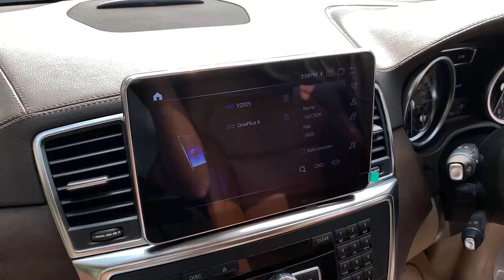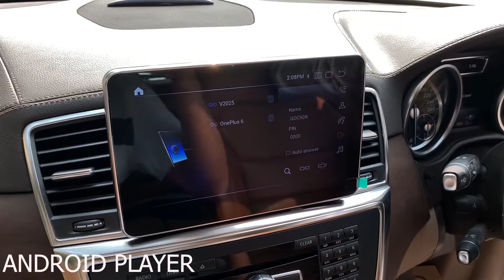Mercedes Benz ML350 Converted to AMG || Mercedes Benz Modifications || Bafna Cars Pune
Mercedes Benz ML350 Converted to AMG.
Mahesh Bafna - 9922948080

Credits:- Full Body Paint Work done by SANTOOR CAR CARE PUNE

Job Description
1. ML350 Body Kit
2. Pan American GTR Grill
3. Star Illuminated Grill LOGO
4. Quad Tip Exhaust AMG
5. Bonnet Chrome Garnish
6. Alloys Painted
7. Stanley Nappa Leather Seatcovers with Door Trims
8. Stanley Nappa Leather Steering Wheels Wrapped
9. Android Player with Audison Speakers
10. Rockford Fossgate Active Subwoofer
11. Shadow Lights
12. Mercedes Benz Door Knobs

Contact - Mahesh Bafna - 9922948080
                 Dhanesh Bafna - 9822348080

Address - Bafna Cars, Ghole road, Off FC Road , Shivaji Nagar, Pune - 411005